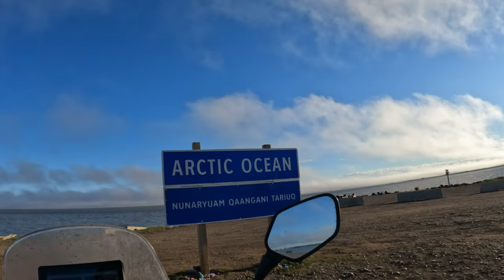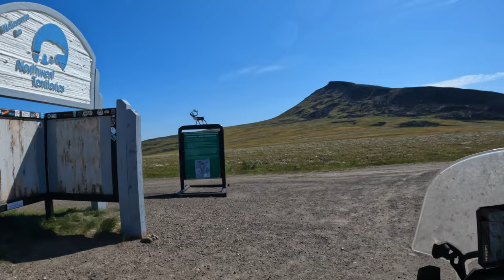ARCTIC OCEAN | Fork Seal Leak? [Ep. 20]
This morning I had to do a small repair on my front fork seal leak right by the Arctic Ocean. After leaving from there I started making my way down south. Along the way I took a small gravel hill road that led me on the top of a mountain with a spectacular view.